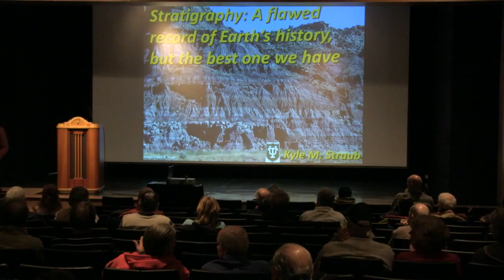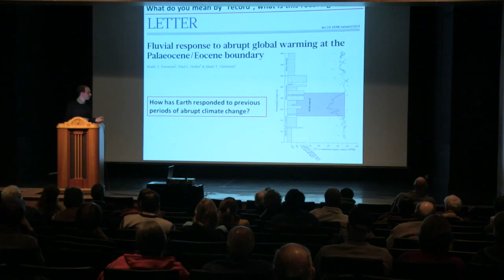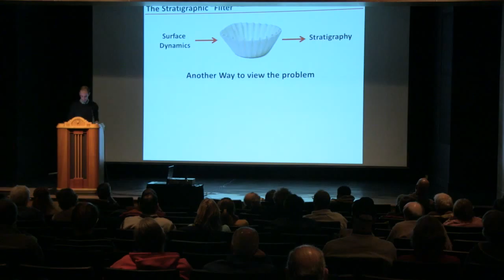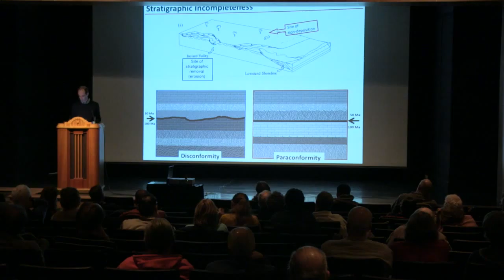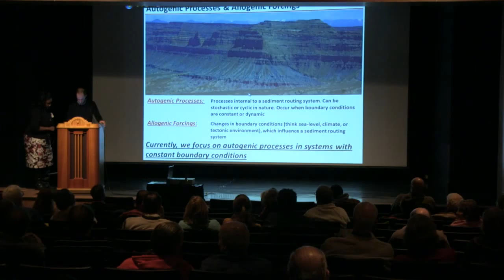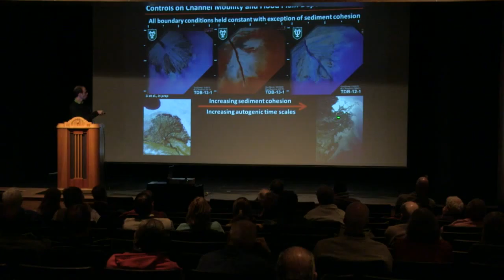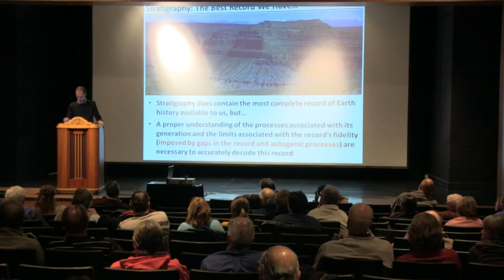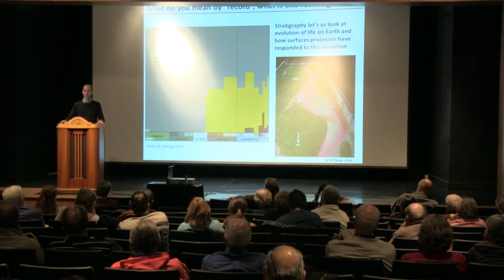GeoPRISMS DLP - Kyle Straub at University of Cincinnati January 2014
Part of the GeoPRISMS Distinguished Lecture Series, Kyle Straub (Tulane University) visited the University of Cincinnati to present his lecture "Stratigraphy: A Flawed Record of Earth’s History, But the Best One We Have".

The GeoPRISMS Distinguished Lectureship Program is an opportunity for US Colleges, universities, museums, and other institutions to host lectures by outstanding geoscientists.

GeoPRISMS is funded by the National Science Foundation.